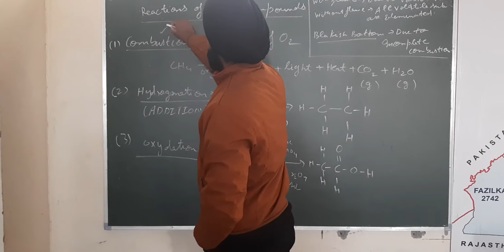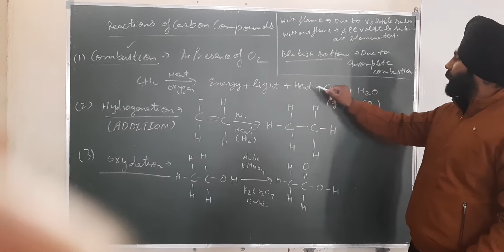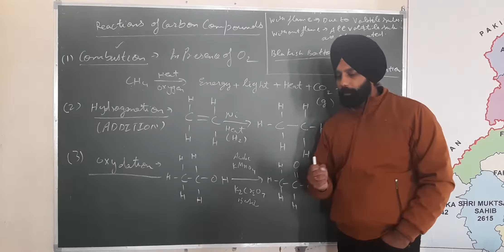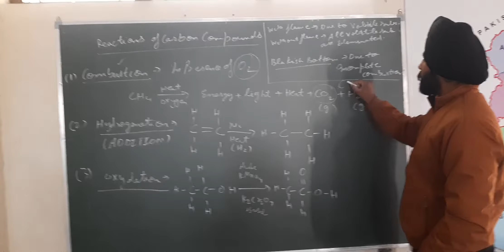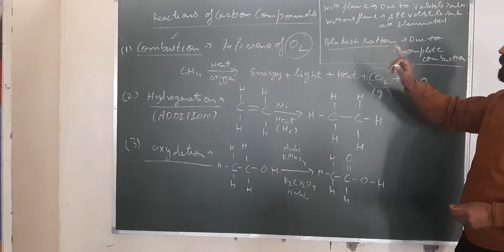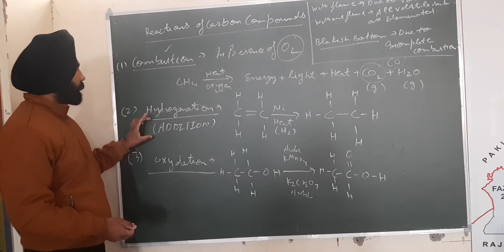CLASS 10 I CARBON AND ITS COMPOUNDS I PART 9A